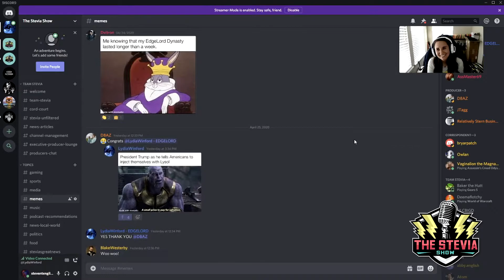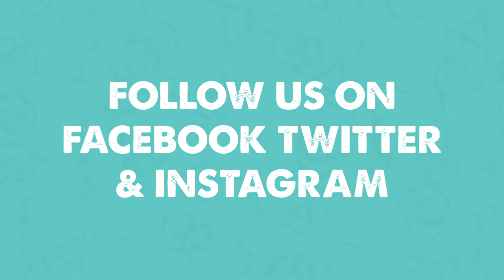The Stevia Show | Ep. 76 - Don't Inject Stevia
There are many things you shouldn't inject, and Stevia is one of them. However, you can listen to us safely! Today's topics include Kim Jong-un, various sports leagues, Disney, and more. Stay safe, and we'll talk soon!